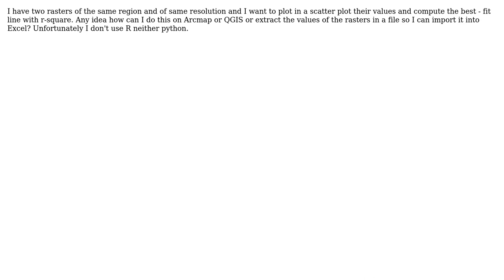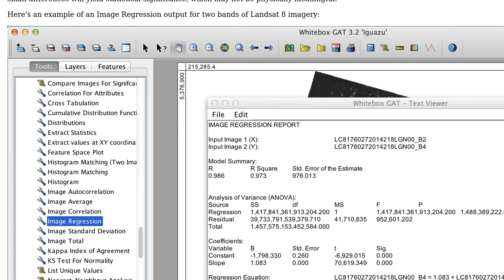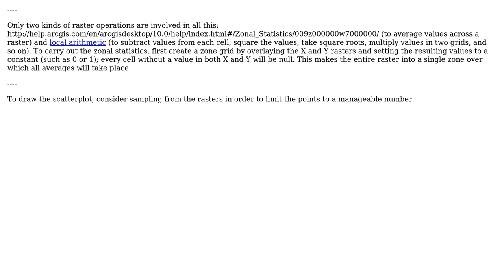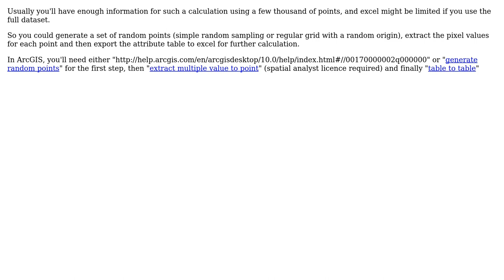GIS: Scatterplot, correlation of dependence and r-square between two rasters (3 Solutions!!)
GIS: Scatterplot, correlation of dependence and r-square between two rasters

With thanks & praise to God, and with thanks to the many people who have made this project possible! | Content (except music & images) licensed under CC BY-SA | Music | Images & others | With thanks to user whuber user WhiteboxDev user radouxju user PolyGeo user Maria Karypidou and the Stack Exchange Network Trademarks are property of their respective owners. You are responsible for your own actions.